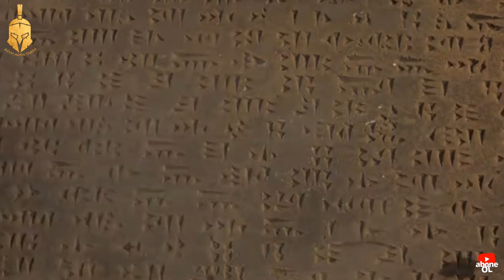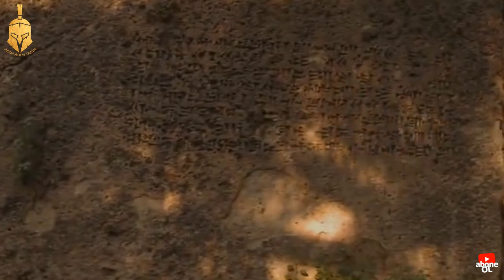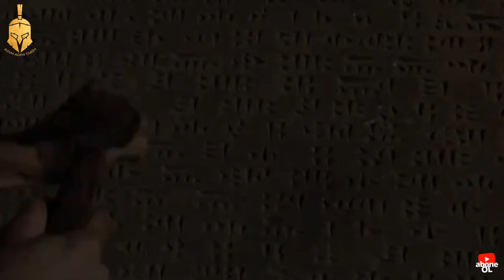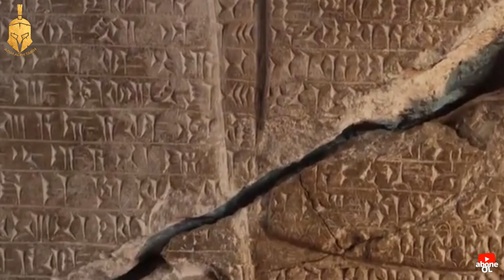Urartu Krallığı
Urartu Krallığı, Orta Anadolu Bölgesi’nde güçlü Hitit İmparatorluğu varlığını sürdürürken MÖ. 13. yüzyılın başlarında Doğu Anadolu Bölgesi’nde, Hurri kökenli halkların oluşturduğu, henüz merkezî bir yönetim altında birleşmemiş feodal beylikler bulunmaktaydı. Bu beylikler Uruatri ve Nairi bölgeleri adında iki bölgede yaşamaktaydılar. Bu dönemde Doğu Anadolu’nun sahip olduğu demir ve bakır gibi ham madde kaynakları, bunlardan işlenmiş mal stokları, toprak ürünleri ve hayvan sürüleri M.Ö. 13. yüzyıldan itibaren Ön Asya’da büyük bir imparatorluk kurma uğraşı veren Assur’un askerî seferlerini bu topraklar üzerine yoğunlaştırmasına neden olmuştur. Assur’un amacı, bu bölgede devamlı ve kalıcı bir egemenlik kurmak yerine, bölgedeki zengin kaynakları belirli sürelerde düzenleyeceği yağma seferleriyle ele geçirmek, bu topraklarda yaşayan toplumları baskı altında tutarak vergiler yoluyla sömürmek, böylece ekonomisi için sürekli bir kaynak oluşturmaktı. Güneyden gelen Assur tehlikesi ve baskısı, birbirlerine komşu ve akraba olan feodal beylikleri aralarında Assur’a karşı güç birliği yapmaya yöneltmiştir. Etnik birliğin de sağladığı büyük avantajla kısa sürede beylikler arasında birleşme sağlanmış, önce Uruatri daha sonra Nairi feodal beylikler konfederasyonu oluşturularak Assur’a karşı büyük bir mücadele başlamış, sonuçta MÖ. 9. yüzyılın ortalarında başkent Tuşpa olmak üzere Van ovasında merkezi Urartu Krallığı kurulmuştur. Urartu Krallığı, birbirini izleyen baba-oğul krallar 1. Sarduri, İşpuini, Minua, 1. Argişti ve 2. Sarduri dönemlerinde büyüyüp güçlenmiş ve tüm kurumlarıyla gerçek anlamda merkezi, bürokratik bir devlet haline ulaşmıştır. Bu dönemde krallığın sınırları kuzeyde Ermenistan ve Güney Gürcistan’a, kuzeybatıda Erzincan’a, güneydoğuda Urmiye Gölü’nün güney kıyılarına, batıda Fırat Nehri’nden doğuda Hazar Denizi kıyılarına kadar genişlemiştir. Urartu topraklarına katılan bölgelerde askerî ve ekonomik amaçlı çoğu Urartu krallarının adını taşıyan birçok kale ile tarımı güçlendirmek üzere baraj, gölet, sulama kanalları inşa ettirilmiştir. Bölgede kazısı yapılmış başlıca Urartu merkezleri arasında Van Kalesi, Çavuştepe, Ayanis, Adilcevaz, Toprakkale, Anzaf, Erzincan-Altıntepe, Karmir-Blur, Armavir sayılabilir. MÖ. 743 yılında Adıyaman Gölbaşı yakınlarında Assur orduları karşısında Urartu ordularının uğradığı yenilgi ile birlikte Urartu Krallığı’nın yükselişi sona ermiştir. Bu yenilgiyi MÖ. 714 yılında önce Transkafkasya üzerinden dalgalar hâlinde inen Kimmerler, sonra da Assur Kralı 2. Sargon karşısında alınan yenilgiler izlemiştir. Sınırları giderek daralan Urartu Krallığı 2. Rusa Dönemi’nde yeni bir kalkınma hamlesi yapmıştır. Ancak M.Ö. 640 yıllarında Urartu Krallığı yıkılmaya başlamıştır. Son kral 4. Sarduri’nin iktidar dönemi hakkında hemen hemen hiçbir bilgi olmadığı için krallığın hangi tarihte kesin olarak ortadan kalktığı bilinmemektedir. Bununla birlikte Urartu Krallığı’nın M.Ö. 7. yüzyılın sonlarına doğru Assur İmparatorluğu’na son veren olaylarla birlikte tarihten silindiği kabul edilir. Merkezi ve teokratik bir sistemle yönetilen Urartu Krallığı’nda devletin başında, tüm ülkeyi yöneten güçlü ve mutlak hakim olarak kral bulunmaktadır. Tam anlamı ile monarşik bir düzen mevcuttur. Krallık aynı hanedan içinde babadan oğula geçmektedir. Kral, aynı zamanda tanrıların en büyük başrahibidir ve onların koruması altındadır. Halk soylular, savaşçılar, köylüler ve köleler olmak üzere farklı sınıflara ayrılmıştır. Devletin egemen olduğu bütün topraklar stratejik önemine, üretim durumuna ve diğer benzer özelliklere göre daha küçük birimlere bölünmüş, bu birimler de belirli eyalet merkezlerine bağlanmıştır. Bu merkezlere de kral tarafından valiler atanmıştır. Gücünü savaşçı bir toplum olmasına borçlu olan Urartular çok iyi organize olmuş bir orduya sahipti. Urartu Devleti’nin resmi dili Urartuca idi. Bu dilin tek akrabası Hurricedir ve her iki dil de Kuzeydoğu Kafkasya dil ailesindendir. Ön Asya’daki diğer halklar gibi Urartular da çivi yazısı kullanmışlardır. Ayrıca mühürler ve kap kacak üzerinde resim yazısı da kullanılmıştı. Urartu dini, çok tanrılıydı. Devletin resmî tanrılarının başında Haldi, Teişeba ve Şivini üçlüsü yer almaktadır. Tanrı Haldi devleti koruyan Baş tanrı ve savaş tanrısıdır. Büyük bir mızrak ile simgelenen bu tanrının savaşta daima ordunun önünde gittiğine inanılıyor, ona adak olarak çeşitli silahlar sunuluyordu. İkinci sıradaki Fırtına ve Gök Gürültüsü tanrısı Teişeba, Hurri kökenliydi. Üçüncü sıradaki Şivini de Hurri kökenliydi ve Güneş tanrısıydı. Meherkapı kaya nişindeki yazıtta bu üç tanrının yanında 60 tanrı ve 16 tanrıçanın daha adı geçmektedir. Urartu Krallığı belgeseli tüm detayları ile yayında! İyi seyirler ilerim.